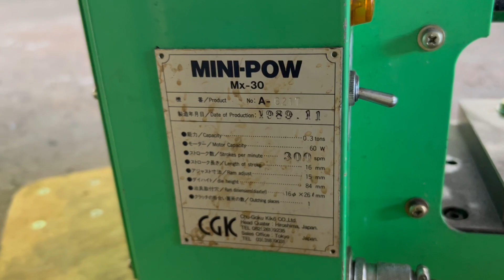（株）ベルズ 小型プレス 中国機工 MX- 30 No.A6217 1989年製